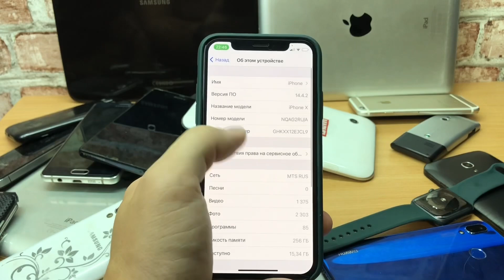Search for an Incoming Call among phones